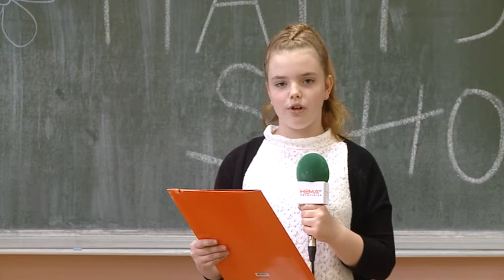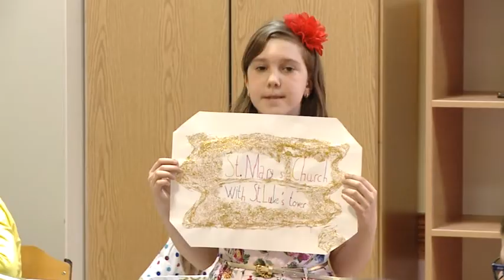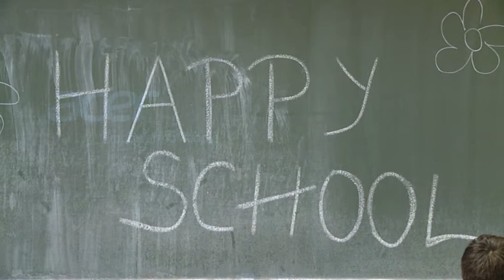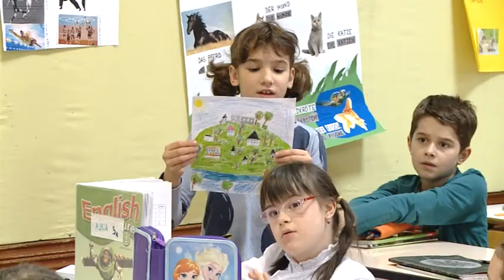HAPPY SCHOOL 6 EMISIJA 2017